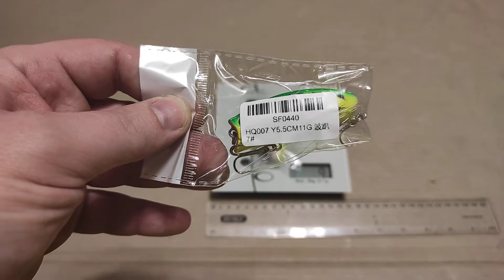Воблер КОПИЯ Lucky Craft Malas 5,5 см, 11 г, 8 # Цвет G 7 и F 6 с Aliexpress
Копия  воблера Lucky Craft Malas. Размер - 5,5 см, вес - 11 г, 8 #. Цвет G 7 и F 6. Покраска воблеров на 4 балла. Петли не болтаются, хотя по отзывам покупателей рекомендуется их проклеить. Крючки острые. Внутри есть шарик, но подвижность его не очень.  По отзывам покупателей - уловистый воблер и хорошая дешевая альтернатива оригиналу.
Воблер относясь к гибридным, совмещают в себе сразу три типа воблеров - поппера, уокера и крэнка. В первую очередь это SSR воблер. На равномерной проводке он заглубляется максимум на 20 сантиметров, при этом активно вихляя из стороны в сторону. Соответственно, чем ниже скорость подмотки лески, тем выше к поверхности будет идти приманка, оставляя за собой «усы». Стоит начать совершать рывки удилищем, как из воблера превращается в поппер, создавая характерное бульканье и разбрызгивая воду. Щука и окунь великолепно ловятся на этого малыша на мелководных участках водоемов, заросших травой.
Продавец: Dayselect Sporting Life Store Store (Aliexpress)
Стоимость: 0,80 $ за штуку
Доставка бесплатная почтой Литвы 47 дней с момента заказа. Отправили через 3 дня после оплаты. Безтрек - отслеживание только до вылета из Литвы.